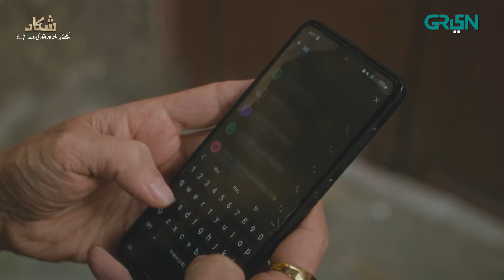Sajawal Shikaar Pe Nikla Hai? | Every Sat&Sun at 7PM | Green TV Entertainment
Welcome to the world of Shikaar which echoes with terror and tyranny of town’s thug: Bakhtawar. When light of love transforms into a savage obsession; dark consequences are born. Bakhtawar would flip the world upside down out of overprotective and intense love for his brother. Get ready to experience the bravado, conflict, rivalry and power politics of Shikaar.